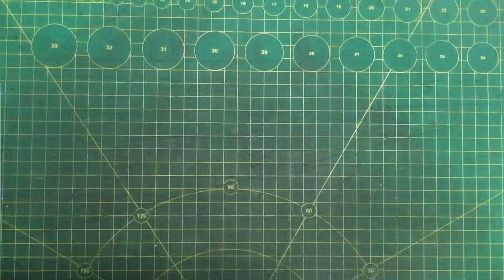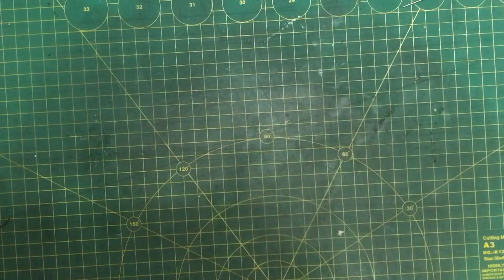#7 MAKING A TRIFOLD WALLET || Panda Leather || Leather craft || DIY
Leather craft & Handmade
2. Leave your comments (if you want)
4. The patterns cannot be spread without permission.
5. The patterns cannot be used commercially.

Making a leather trifold wallet.
I will show you how to make it.

Tools you need:
- Sharp knife.
- Hammer.
- Needles.
- Glue B-7000.
- Paper pattern.

Materials you need:
- Leather about 1 mm.
- Waxed thread 0.55 mm.